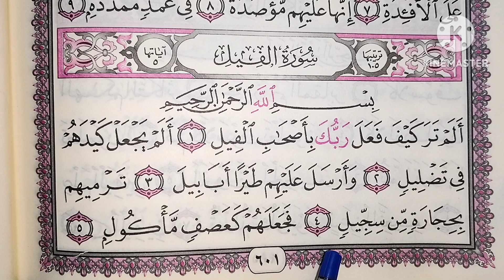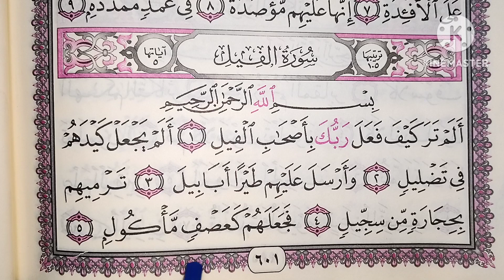تفسير وحفظ سورة الفيل ومعرفة سبب نزول السورة 🥀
تفسير وحفظ سورة الفيل
أسباب النزول
التجويد الميسر